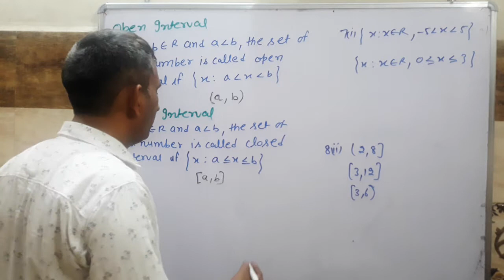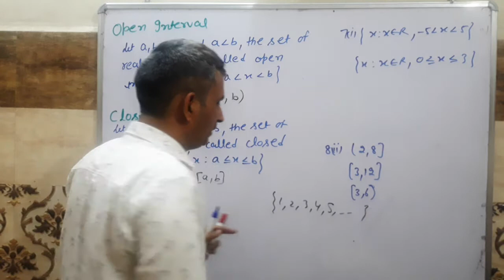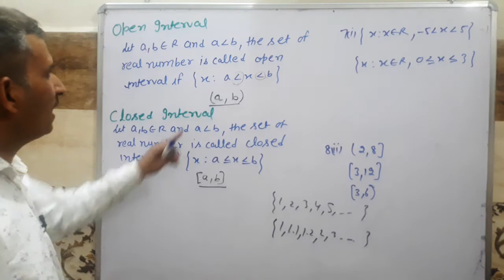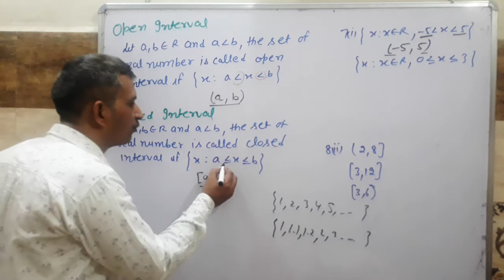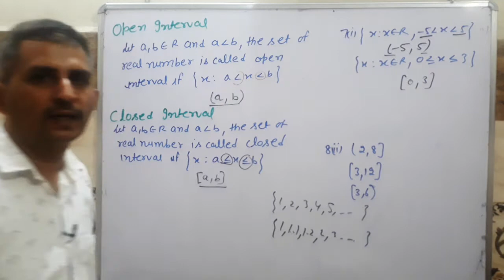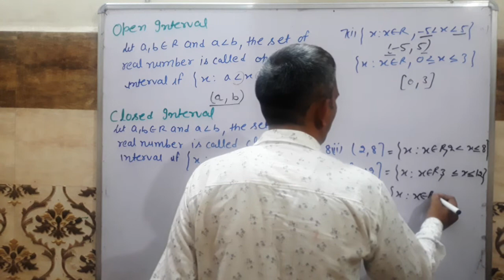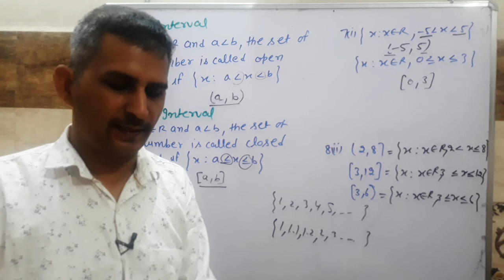DEFINATION Of INTERVAL CLASS 11TH